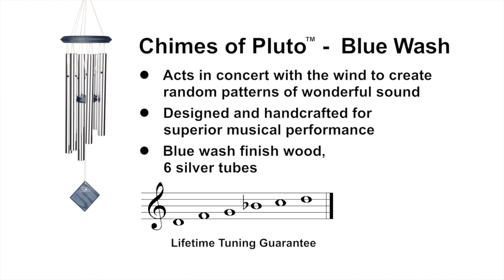DCBW27 Chimes of Pluto Blue Wash